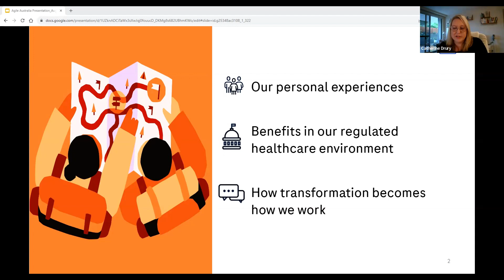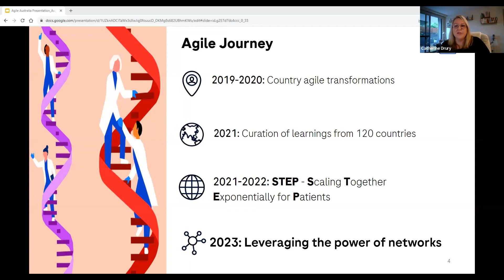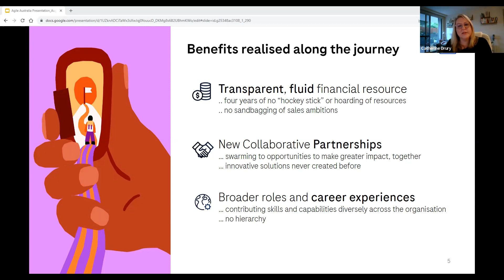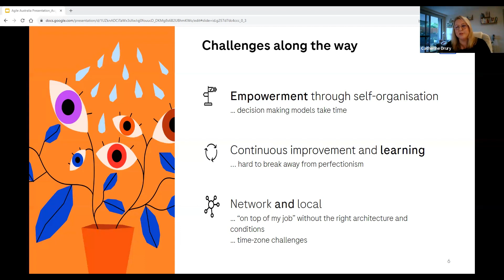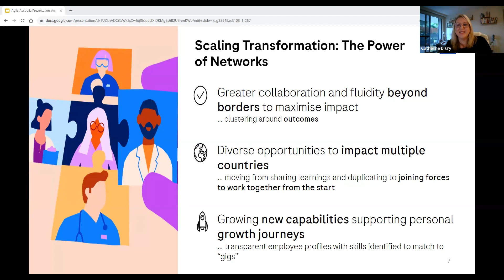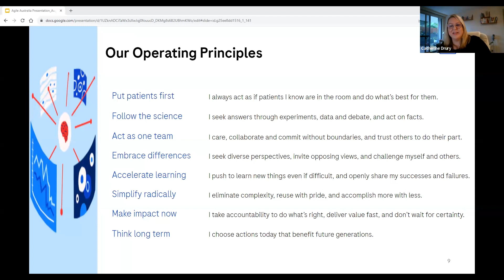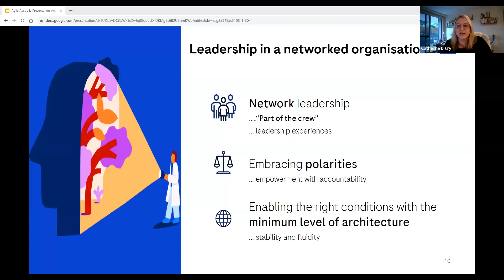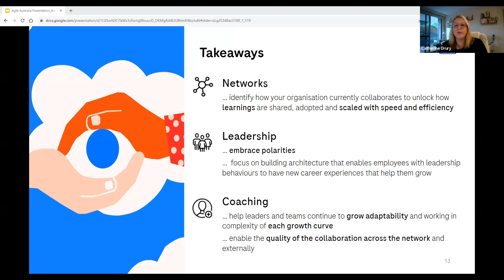A story of scaling agility at Roche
Join Catherine Drury, Agile Coach at Roche Australia, as she shares insights from Roche's agile journey over the past four and a half years. Discover how Roche, a global healthcare leader, transitioned from traditional processes to agile methodologies, prioritizing patient-centric outcomes and fostering global collaboration.

Gain valuable insights into agile transformation, leadership experiences, and Roche's ongoing evolution towards a more collaborative and outcome-focused organization.

This presentation covers:
- Practical lessons learned
- Challenges and successes
- The impacts on healthcare delivery

Join the movement to achieve better ways of working in your organisation